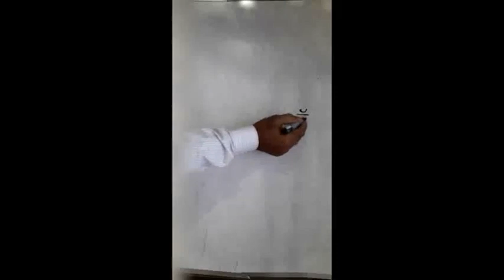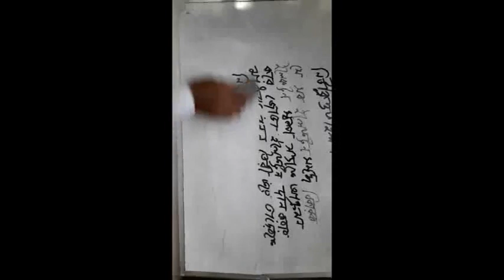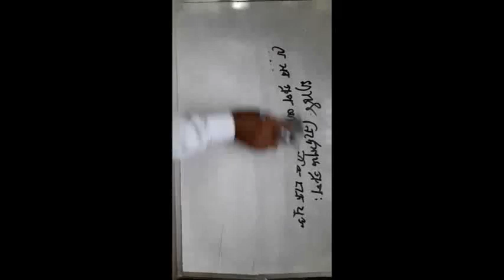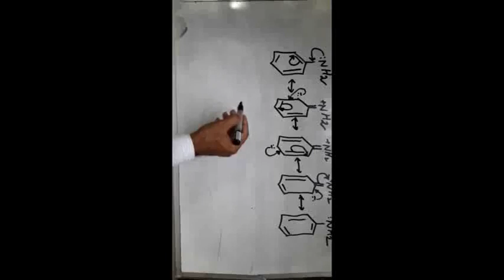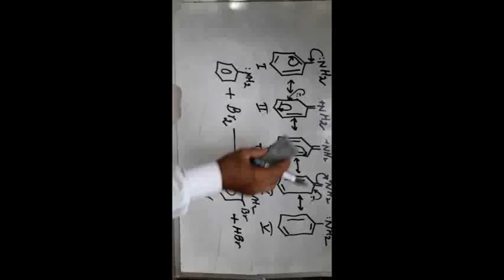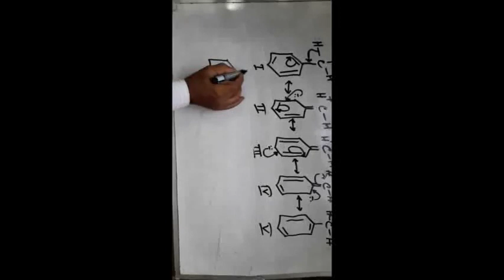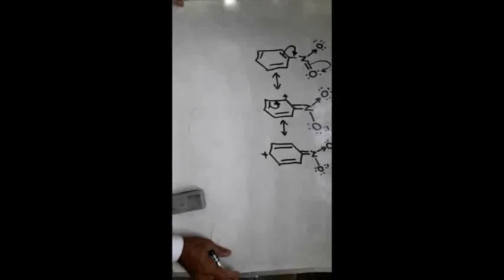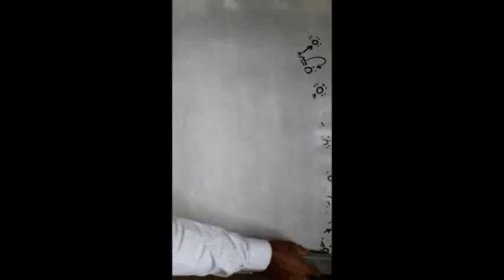উচ্চ মাধ্যমিক জৈব যৌগে আক্রমণকারী বিকারক ও অর্থো-প্যারা,ম্যাটা নির্দেশক মূলক(লেকচার-৬)